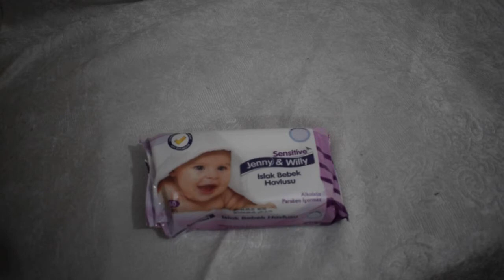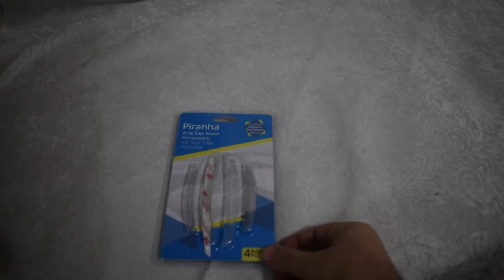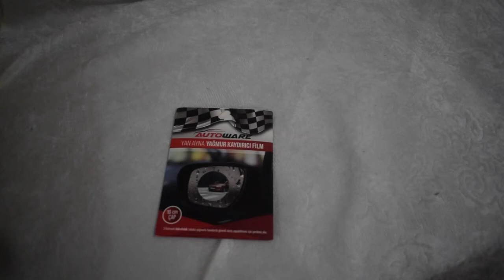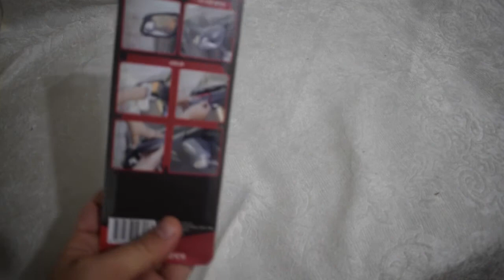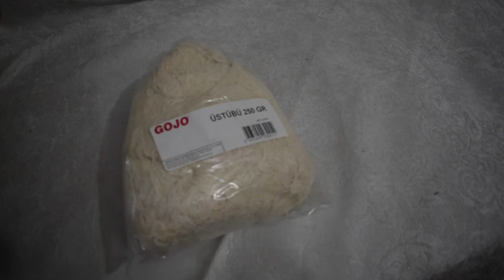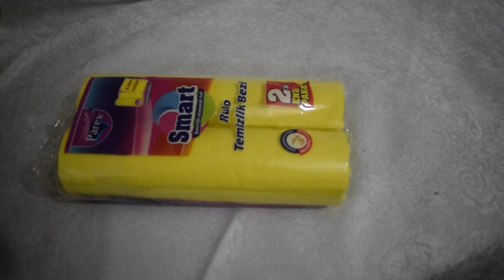Yeni arabam için aldığım aksesuarlar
Yeni aracım kısmetse çok yakında teslim edilecek, araç gelmeden önce benim için arabamda en önemli olan şeyleri şimdiden hazırladım.